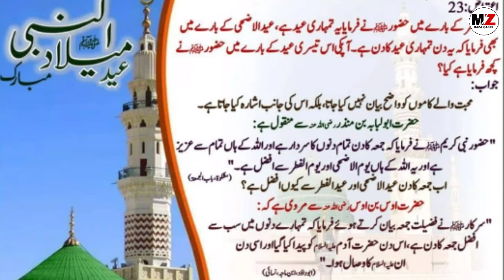Rabi ul Awwal Ka Khas kalam रबिउल अउवल का कलाम Naat lyrics DJ 2021by Shah Mohammad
रबिउल अउवल का खास तोहफा

Is video me rabiulawwal ke kalam ko sahih dhang se piroyagya hai